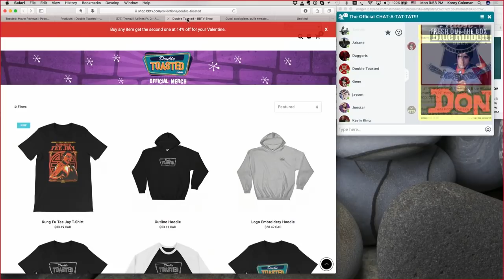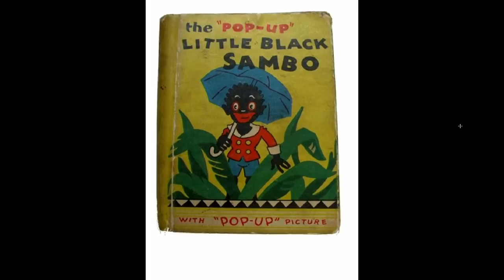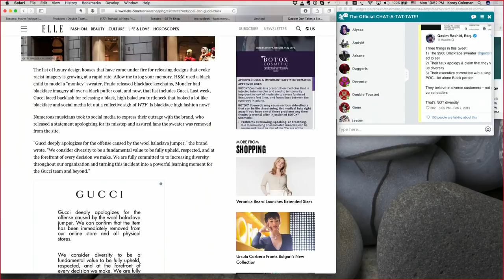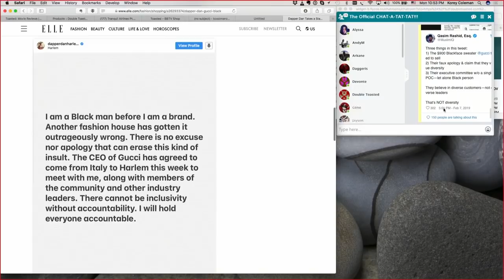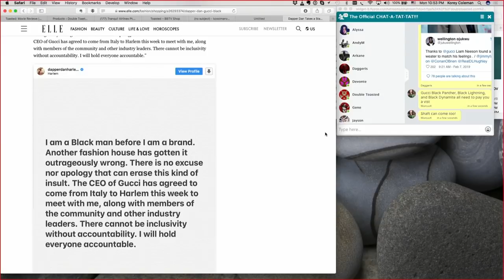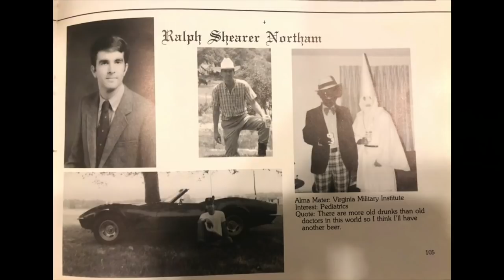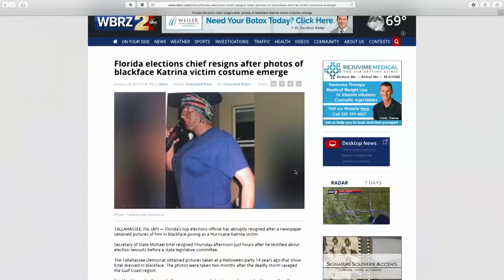GUCCI SWEATER APOLOGY - THIS CAN'T BE AN ACCIDENT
GUCCI SWEATER APOLOGY - THIS CAN'T BE AN ACCIDENT - At Double Toasted, we follow breaking news stories and today we take a look at some trending news about a new Gucci Sweater. This sweater has caused a lot of controversy and has a lot of people talking. Gucci has apologized but was the sweater even an accident? We discuss whether or not this was all done on purpose and if so, why would they do it. Gucci Mane might have to change his name in the near future. Let us know your thoughts on the Gucci sweater controversy down below in the comments.

Don’t forget to check out doubletoasted.com for more funny videos, movie reviews, trailer reactions and videos on trending news stories all live-streamed for your viewing pleasure all throughout the week on our live podcast!